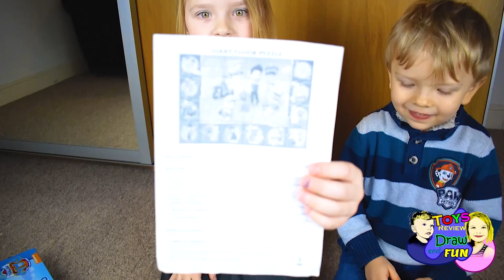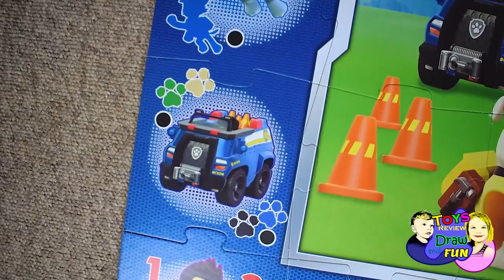Paw Patrol Puzzle game, Clementoni Paw Patrol Giant Floor Puzzle is great fun and learning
This fun, interactive maxi puzzle is composed of 24 large tiles that transform into a 70 x 100cm playing mat.

When the puzzle is pieced together, your little one can play with the Paw Patrol electronic pen, solving fun quizzes about shapes, colours, logical associations, numbers and quantities.

Stimulates logical and observation skills, manual skills and creativity while ensuring that playtime is fun- filled and engaging!

Mati and Nicola shows on video how to easy compose a puzzle. Puzzle is enough big and even small child can jigsaw them. Instruction is clear and legible.

Children play puzzle games and make a colorfull picture of Paw Patrol- Chase, Rubble, Rocky, Marshall, Zooma, Skye and Ryder.

Clementoni Paw Patrol Giant Floor Puzzle is great fun and learning.

Watch our another videos with toys review.
Follow our channel - everyday something new.